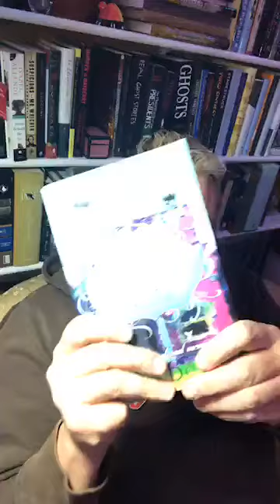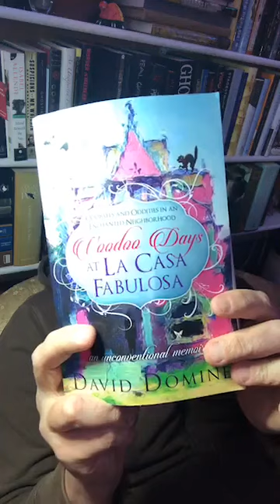Voodoo Days At La Casa Fabulosa Volume 6 By David Domine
Esteemed author, David Domine, brings you the online reading of his memoir, Voodoo Days At La Casa Fabulosa.

David owns Louisville Historic Tours which is Louisville's oldest and most well known louisville ghost tour company.  for more information.